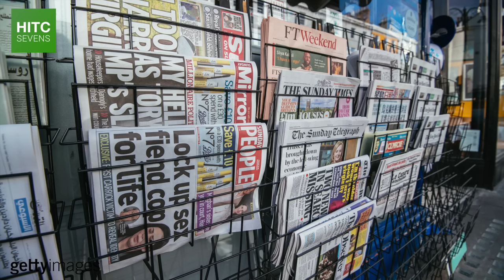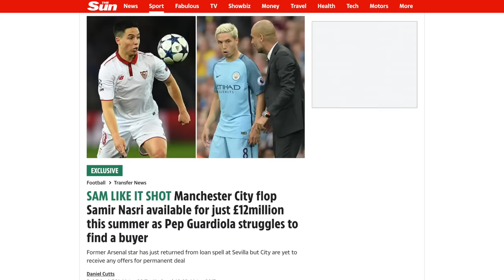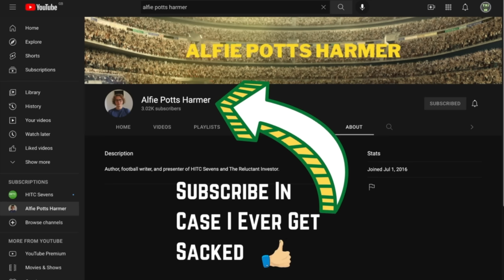7 Supposed 'Flops' Who Were ACTUALLY Good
From Michael Owen at Real Madrid to Zlatan Ibrahimović at Barcelona, HITC Sevens takes a look at a number of footballers who are wrongly considered to be flops at or terrible signings by certain clubs.